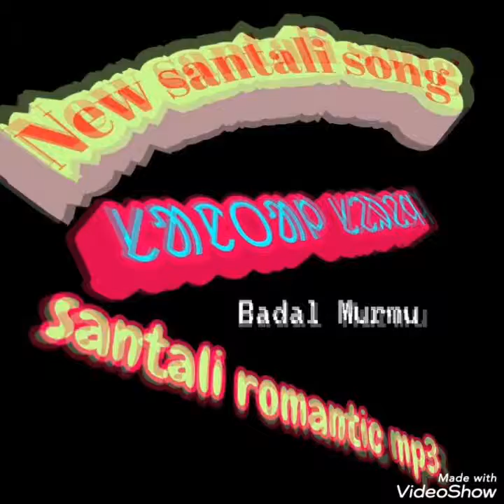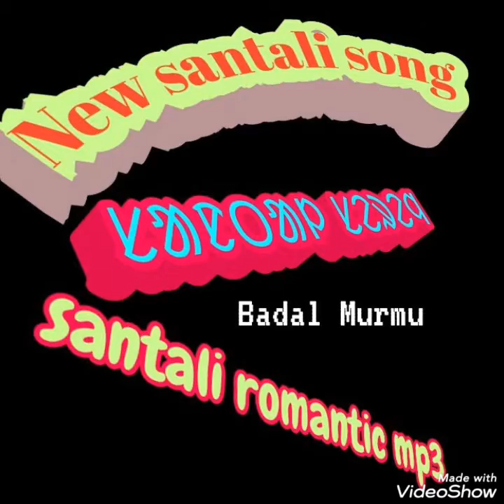New Santali romantic mp3 videos 2019